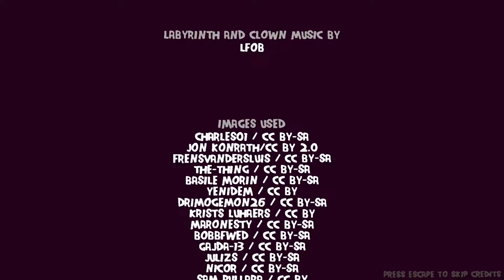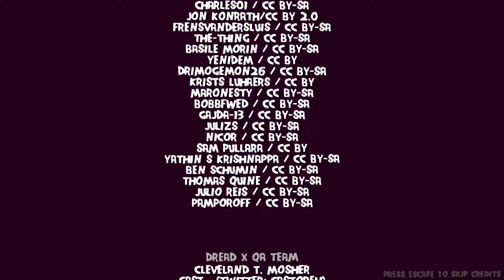Dread X Collection 3 [1] SPOOKWARE @ The Video Store // The Tapes Have Eyes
Fun theming, although the text boxes could use a bit of work (plenty of typos, too slow, wraps at characters instead of text). Not sure who did it this time (definitely not LovelyHellplace, not at all his style).

Anyway, I had fun with this WarioWare-esque collection of minigames. I guess technically the sequel to the one Pype made for the two minute horror jam He's done some enjoyable stuff, and certainly has a distinct style. I never could figure out that possession one, but I did beat it in the end, and had fun doing it.

So far a lighter tone than the previous ones (from the glimpses of the other ones I've gotten a glimpse of as well), we'll see how much that continues.